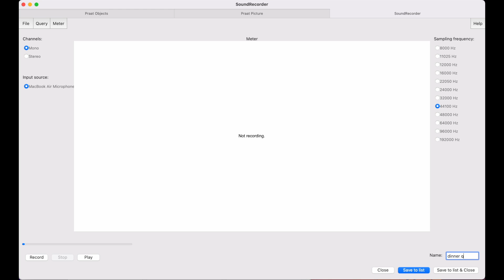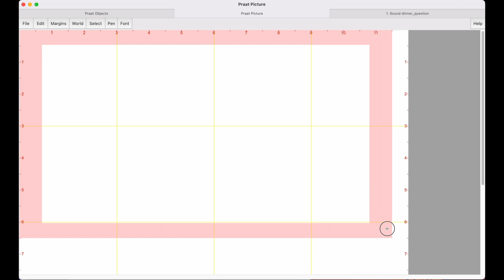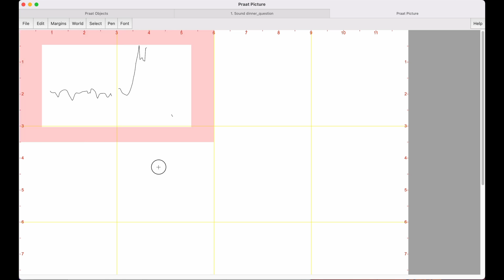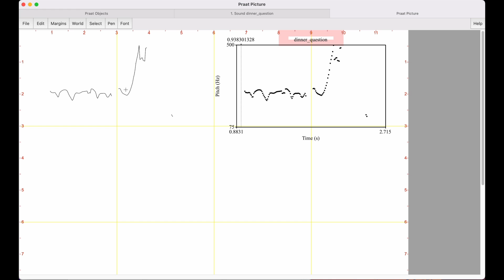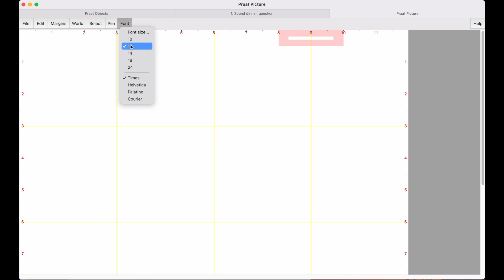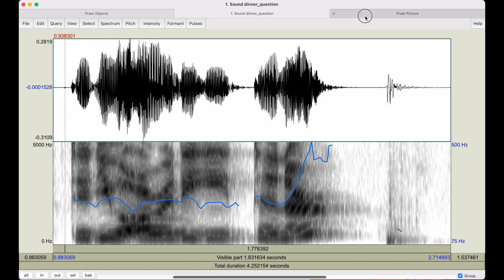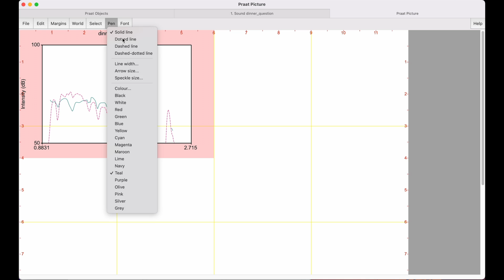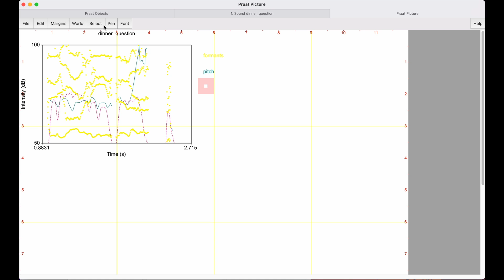3. Drawing in Praat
Learning to draw:
• visible pitch (frequency) contour
• visible intensity (amplitude) contour
• visible formant contour

PLUS:
• adding text to your drawings
• changing colors and line types